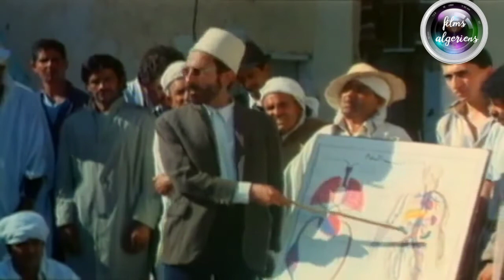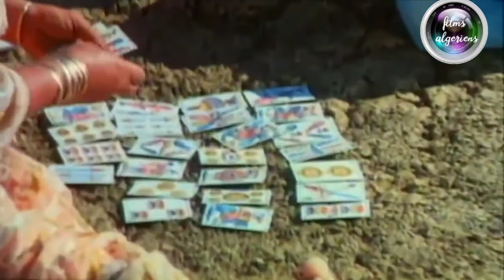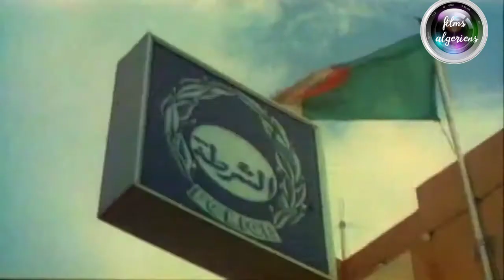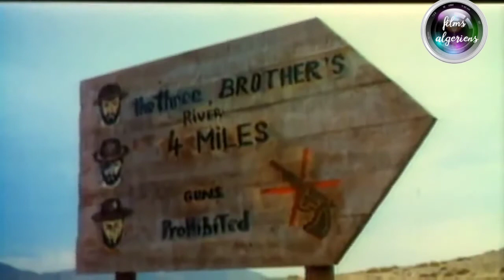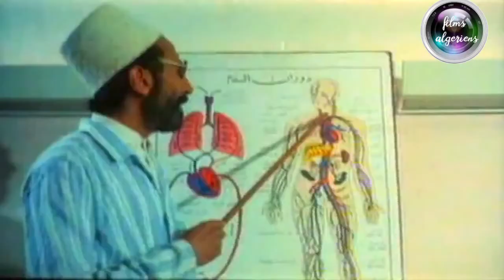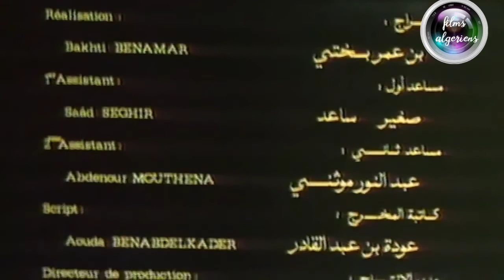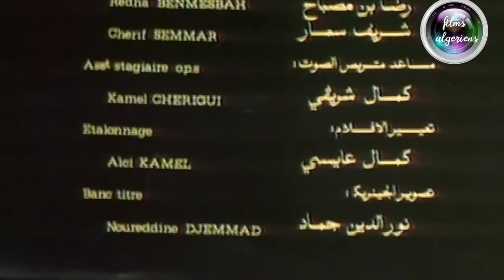الفيلم الجزائري الطاكسي المخفي - "Le film algérien "Le clandestin